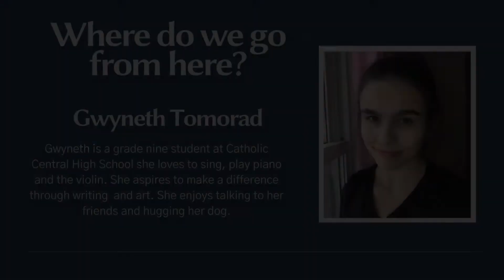Confirmation Session #8 Gwyenth